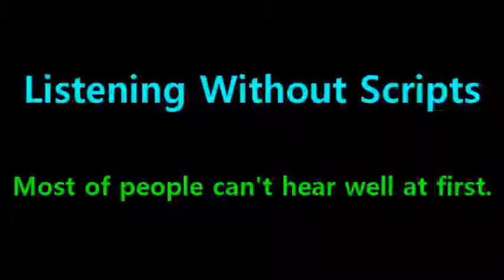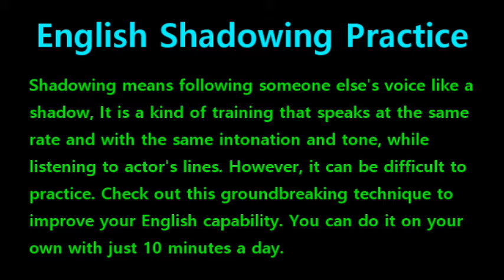[English Shadowing] Tangled #390 - Here. // I've waited a long time for this.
#386 : Uhh. Well, Flynn. Flynn! // Ryder! // RUN! RUN!
#387 : Who's that? // They don't like me.
#388 : Who's that? // They don't like me, either.
#389 : Who's that? // Let's just assume for the moment that everyone in here doesn't like me.
#390 : Here. // I've waited a long time for this.
#391 : Oh! Mama, I have got to get me one of these.
#392 : You should know that this is the strangest thing I've ever done.